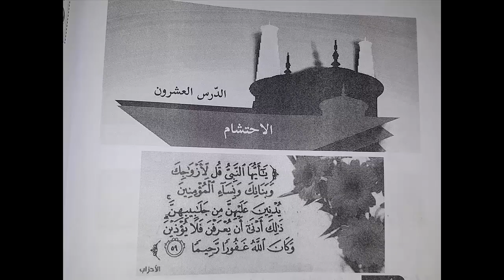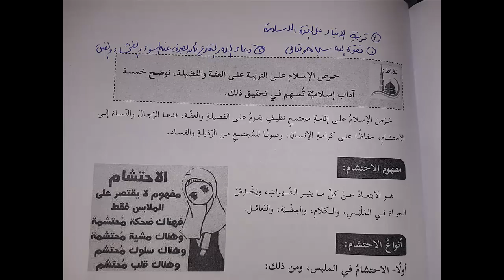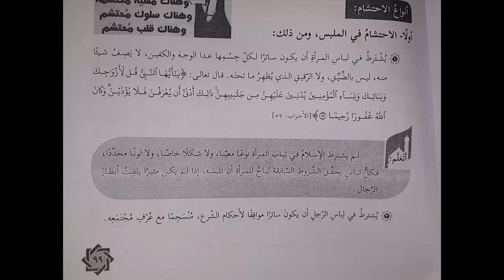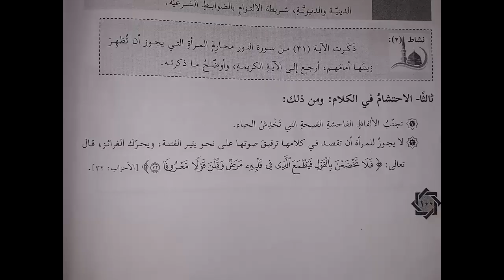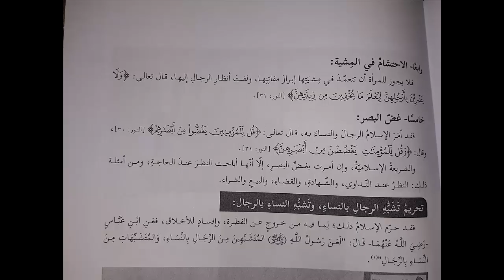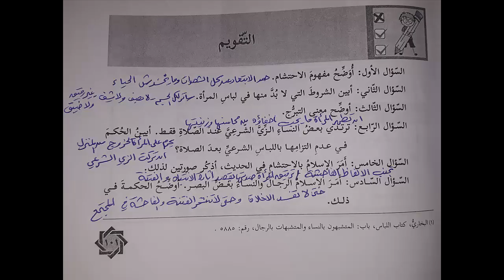شرح و حل أسئلة درس الاحتشام | التربية الإسلامية | الصف السابع | الفصل الأول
رابط موقع الباتريون لمن يريد دعم القناة :
حلول و شرح كتب المنهاج الفلسطيني الجديد الصف السابع الفصل الأول